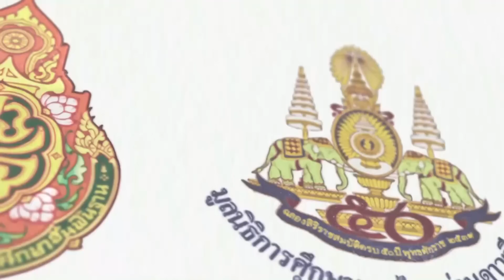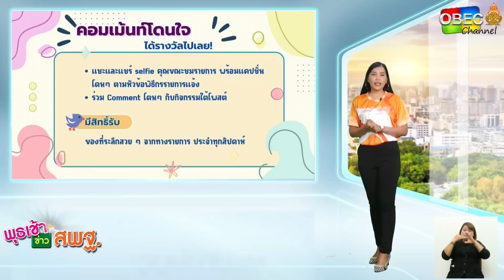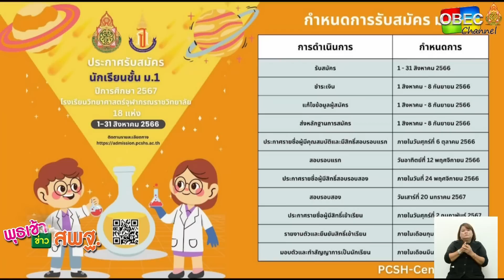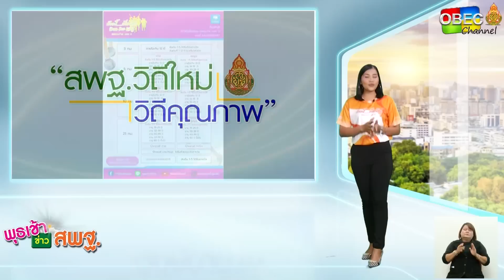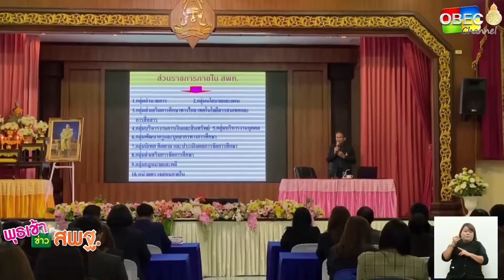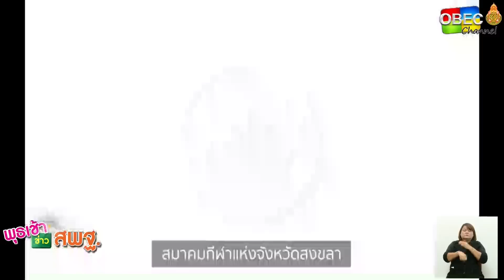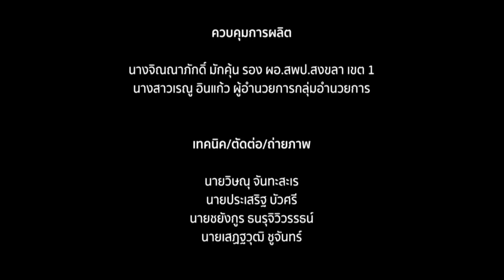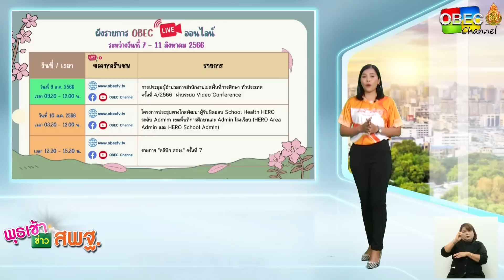รายการ พุธเช้า ข่าว สพฐ. ครั้งที่ 30/2566 (วันที่ 9 สิงหาคม 2566)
▶️ โครงการพระราชดำริ : การน้อมนำพระบรมราโชบายด้านการศึกษาของในหลวงรัชกาลที่ 10 สู่การปฏิบัติ โดยใช้นวัตกรรม CMR KIDS-D โรงเรียนชุมชนวัดมาติการาม จังหวัดชัยนาท สพป.ชัยนาท

▶️ เลขาธิการ กพฐ. พบเพื่อนครู
- สรุปข้อมูลผู้สมัครสอบคัดเลือกฯ ตำแหน่งครูผู้ช่วย กรณีที่มีความจำเป็นหรือมีเหตุพิเศษ สังกัด สพฐ. ปี พ.ศ. 2566
- เลขาธิการ กพฐ. ห่วงใย และเน้นย้ำ เรื่องความปลอดภัย

▶️ ผู้บริหาร กพฐ. พบเพื่อนครู
- ดร.เกศทิพย์ ศุภวานิช รองเลขาธิการ กพฐ.
โครงการพัฒนาจริยธรรมผู้บริหารการศึกษาผู้บริหารสถานศึกษาและบุคลากรของ สพม.อุดรธานี รุ่นที่ 1 ณ สวนป่าหิมวันต์ อำเภอภูเรือ จังหวัดเลย

- ดร.พัฒนะ  พัฒนทวีดล รองเลขาธิการ กพฐ.
เปิดโครงการ “การพัฒนาศักยภาพบุคลากรในสำนักงานเขตพื้นที่การศึกษาให้เป็นองค์กรดิจิทัล สู่ประสิทธิภาพเครือข่ายความร่วมมือกลุ่มพื้นที่การศึกษา” และกีฬาเชื่อมความสัมพันธ์ (ไตรมิตรคลัสเตอร์ 18 เกมส์) กลุ่มพื้นที่การศึกษา ประจำเขตตรวจราชการที่ 18 จังหวัดนครสวรรค์ พิจิตร และกำแพงเพชร (คุณภาพคน : คุณภาพการศึกษา)

- สพม.ชัยภูมิ ติดตามช่วยเหลือนักเรียนโรงเรียนหนองบัวระเหววิทยาคาร จังหวัดชัยภูมิ ตามโครงการ “พาน้องกับมาเรียน”

- กิจกรรมพัฒนาทักษะด้านกีฬา ตามโครงการ Songkhla Youth Football Clinic สำนักงานเขตพื้นที่การศึกษาประถมศึกษาสงขลา เขต 1

- ภาพยนตร์สั้น จากงานศิลปหัตถกรรมนักเรียน ระดับชาติ  ครั้งที่ 70 ปีการศึกษา 2565 รางวัลชนะเลิศเหรียญทอง ระดับชั้นมัธยมศึกษาปีที่ 1-3 (สพม.) ภาคใต้ ในหัวข้อ “Let’s use media wisely “เยาวชนยุคใหม่...รู้ทันโลกโซเชียล เรื่อง  “สังคมต้องแลก” โรงเรียนกาญจนดิษฐ์ จังหวัดสุราษฎร์ธานี สำนักงานเขตพื้นที่การศึกษามัธยมศึกษาสุราษฎร์ธานี ชุมพร

▶️ ก.ค.ศ. พบเพื่อนครู